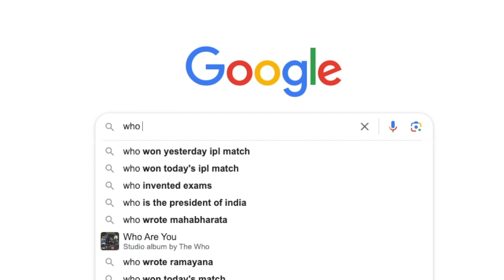The Last Living Freedom Fighters - P. Sainath | Book Tour | Seattle/Bellevue